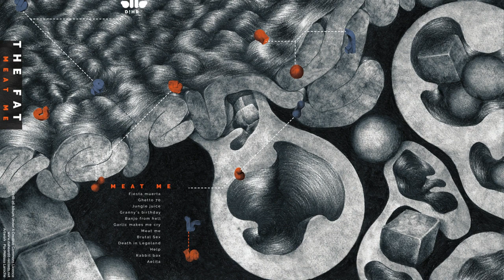02 - The Fat - Ghetto 70 [D!HR-26]